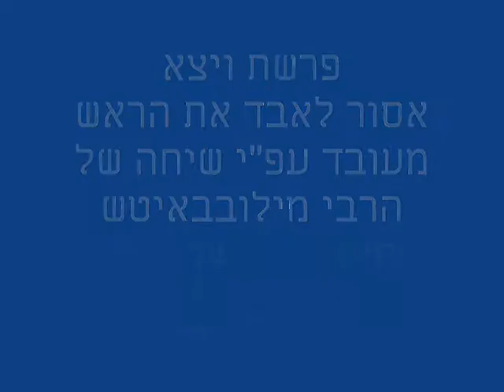פרשת ויצא - זריקה של חסידות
חלק מפרויקט זריקה של חסידות באתר מרכז ניו יורק
מעובד מפי שיחה של הרבי מילובבאיטש על פרשת השבוע פרשת ויצא ספר בראשית